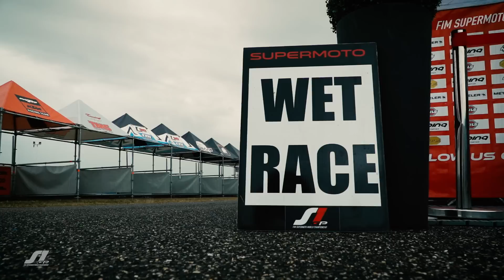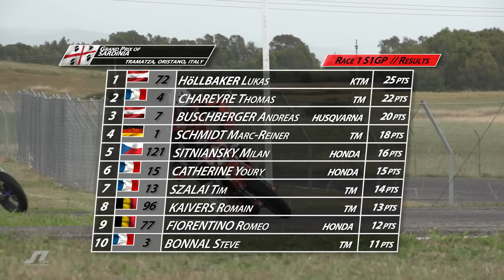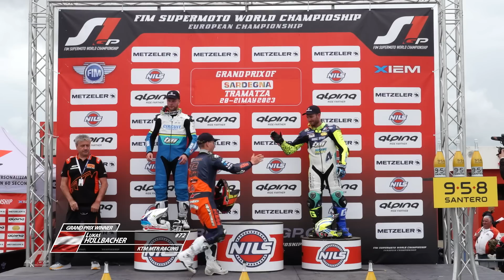SM2023 - [S1GP] ROUND N 2 | GP of Sardinia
// S1GP // FIM Supermoto World Championship // 2023 //